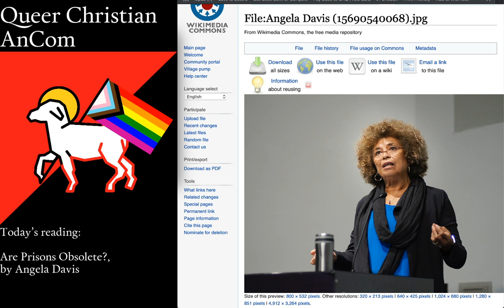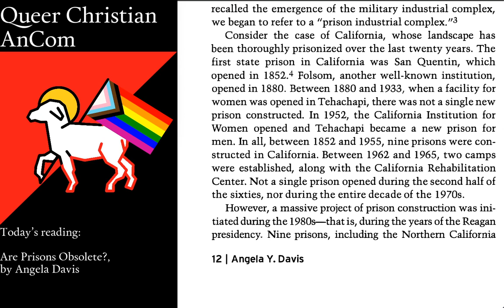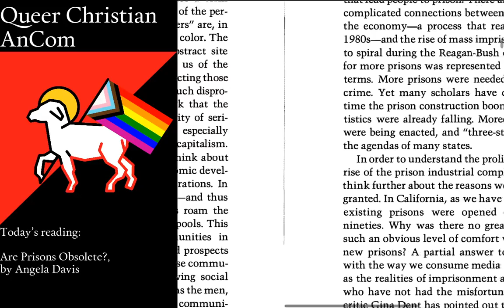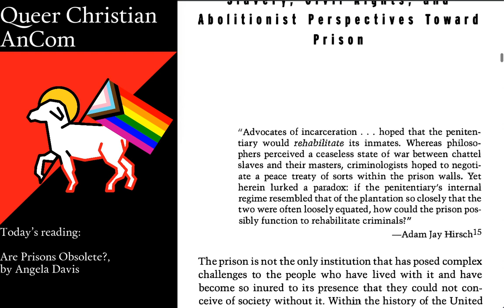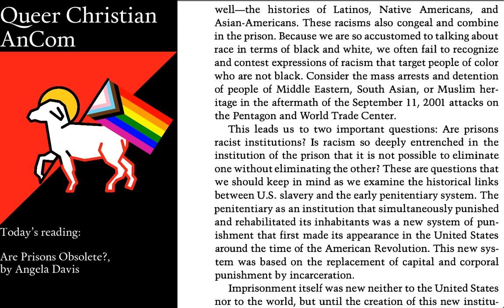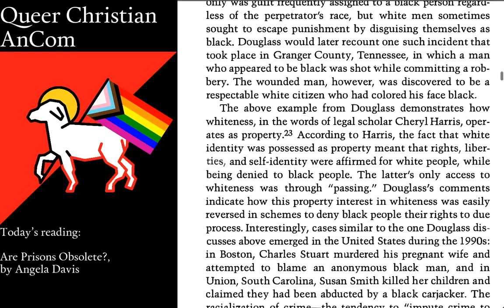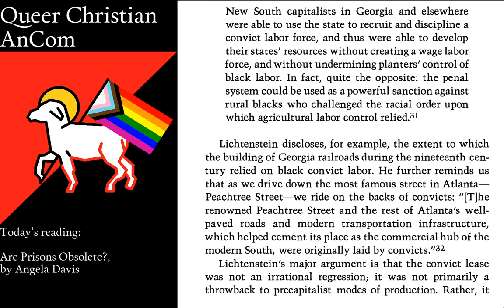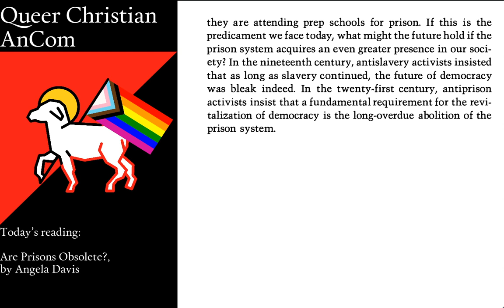Live Stream 3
Today’s reading: Are Prisons Obsolete? by Angela Davis

I don’t have a Patreon; instead here’s a list organisations you can join and contribute your money, time, and effort to organise for the overthrow of capitalism and the state and the creating of a just world.